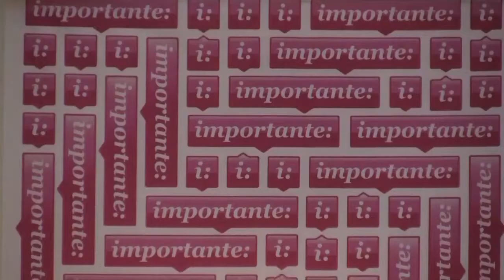110628 Princess Maxima Importante